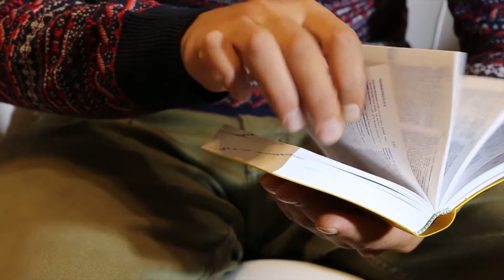Diriliş Ertuğrul || Real History of Deli Demir ||Alp of Ertugral Ghazi || Voice Ali Tv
The first Turks are said to migrate to the Altai regions, where they are known as expert in ironworkers.
After a military defeat, the Turks took refuge in the legendary Ergenekon valley where they were trapped for four centuries (400 years). They were finally released when their blacksmith created a passage by melting rock, allowing the grey wolf Asena to lead them out.